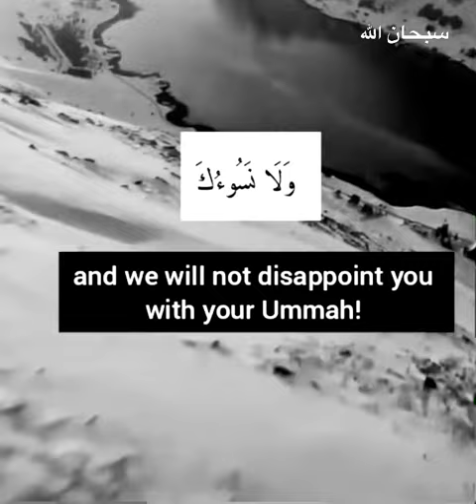Love Of Prophet Muhammad (s .a.w For His Ummah | by Omar Suleiman#shorts